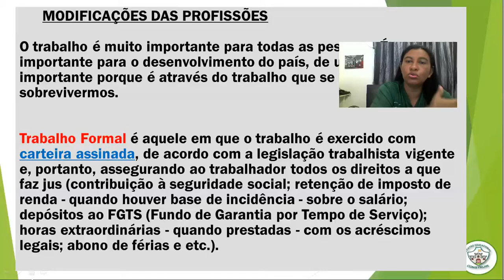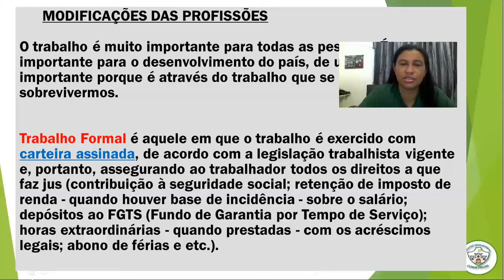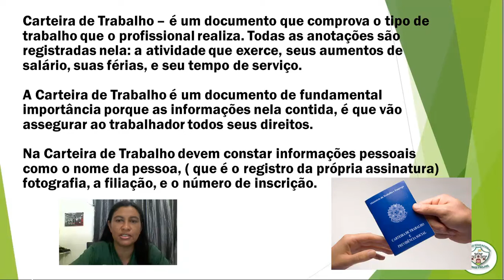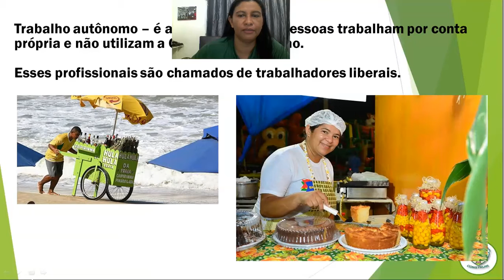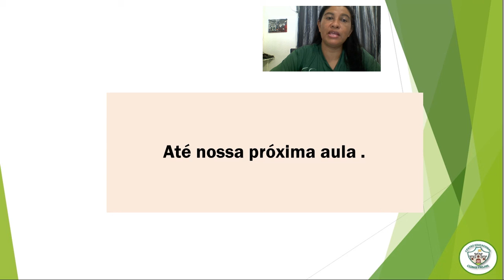3º ANO - AULA 18 DE HISTÓRIA / CONTEÚDO PARA O TD